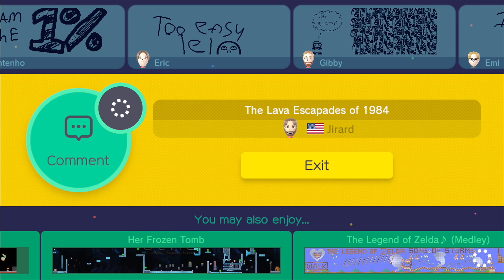Super Mario Maker: Lucky Victories? We Take Those! (Jirard the Completionist) Part 2